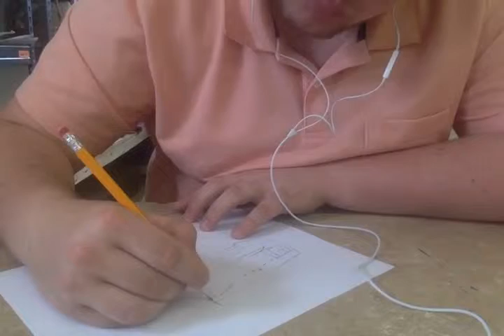ww2 german locomotive sketch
i paint a ww2 locomotive that was the nazi's private stream line